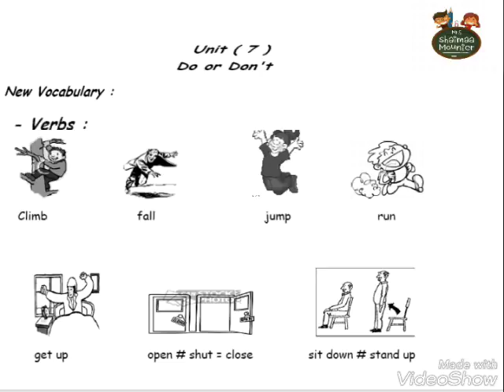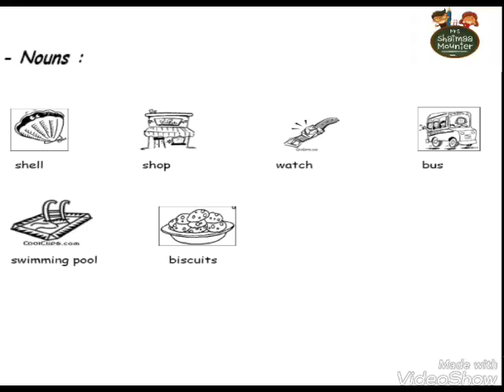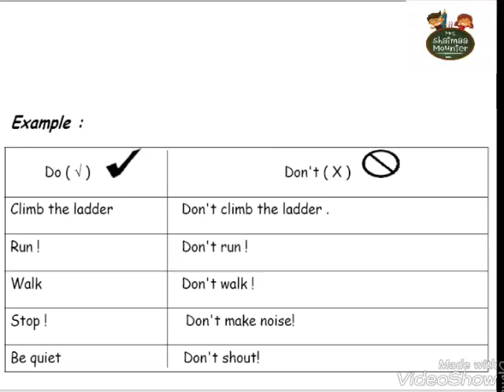Macmillan 1 unit 7